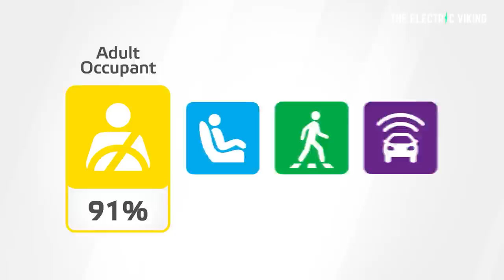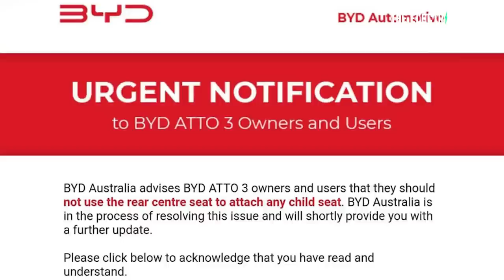BYD Atto 3 trounces far more expensive BMW i4 EV in safety tests